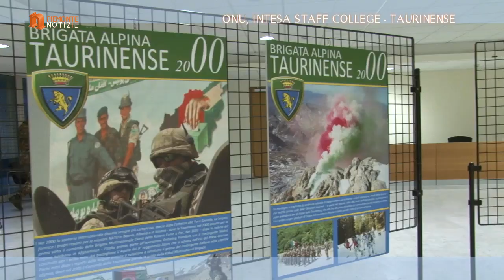Cooperazione tra Staff College Onu e gli Alpini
La cooperazione nell’addestramento operativo e nella formazione avanzata tra lo Staff College delle Nazioni Unite e la Brigata Alpina Taurinense è stata rafforzata con la convezione firmata dal Direttore Jafar Javan e dal comandante generale Massimo Panizzi. A Torino si formeranno quindi i funzionari destinati alle missioni nel mondo